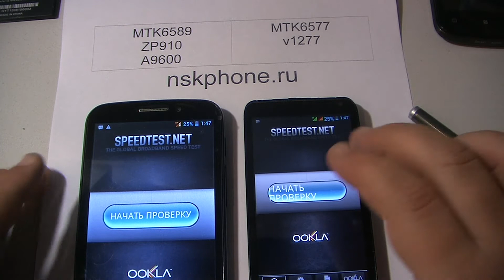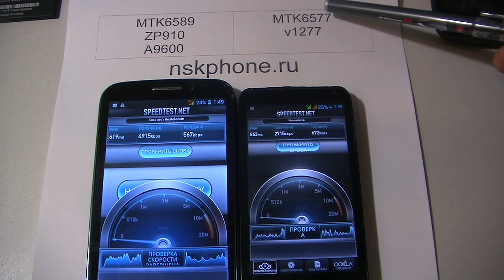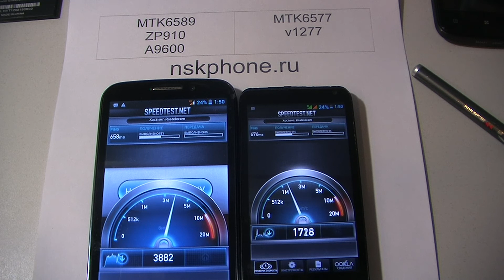MTK6589 vs MTK6577 Скорость работы интернета в сетях 3G